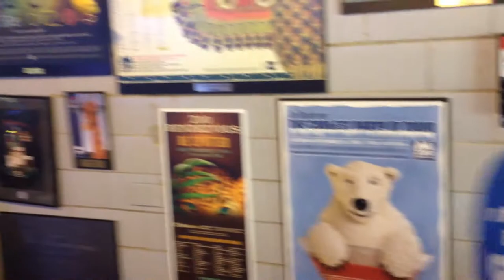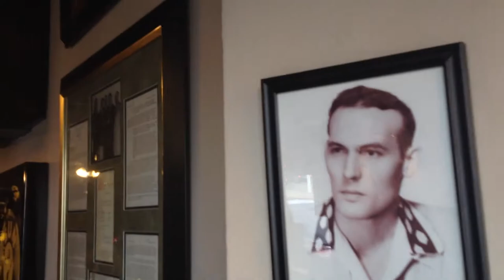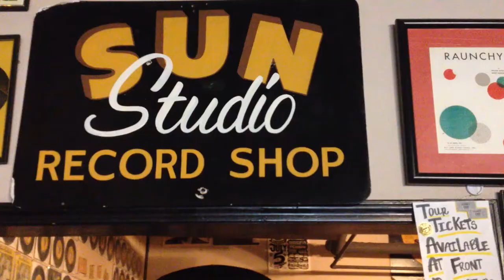I Sold My Car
I Sold My Car - Journey To A Dream Season 5 , Episode 13

Description:  As Kenny's move to Berlin approaches, he sells his car, performs in Charlotte, NC at the Mint, visits Sun Studios, Gus' Chicken and the Civil Rights Museum with Geneva Renee in Memphis, TN while en route to Dana and Yuri's wedding in Helena, AK.

Featuring...

Watch every Wednesday for new episodes!